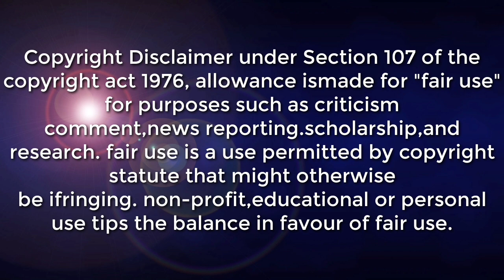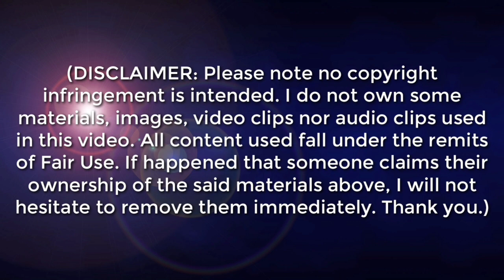BAGYO/ LPA WEATHER UPDATE TODAY / POSIBLENG BAGYO SA ADVANCE FORECAST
LATEST UPDATE JUNE 24 ,2022 AS OF  10:00 PM

SYNOPSIS: Easterlies affecting the eastern section of the country.

 The whole archipelago Light to Moderate East to Southeast Slight to Moderate / (0.6 to 2.1 meters)

DOST-PAGASA SITE
WINDY APPS
ZOOM EARTH